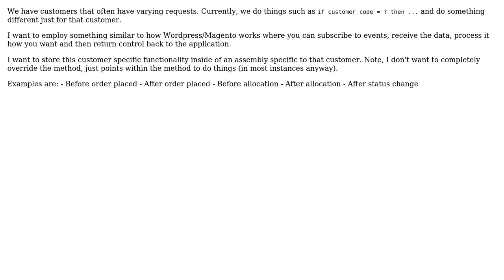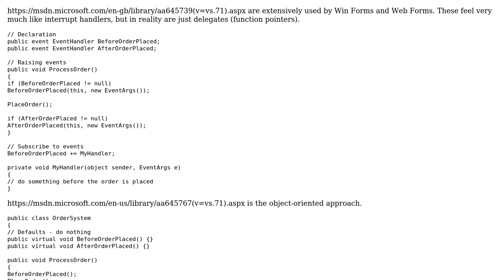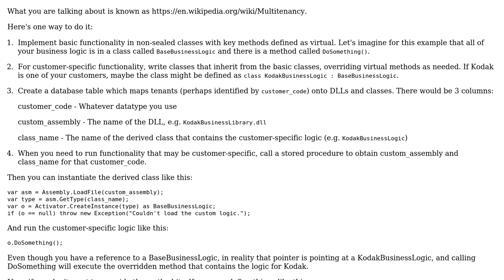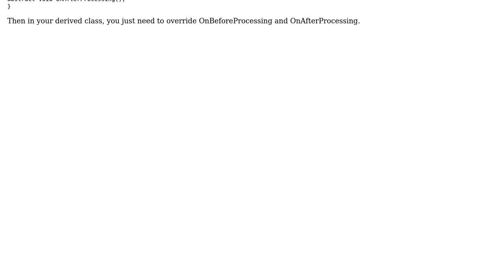Software Engineering: How do I implement hooks/filters/actions within my application?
With thanks & praise to God, and with thanks to the many people who have made this project possible! | Content (except music & images) licensed under CC BY-SA | Music | Images & others | With thanks to user Lock user John Wu and the Stack Exchange Network Trademarks are property of their respective owners. You are responsible for your own actions.